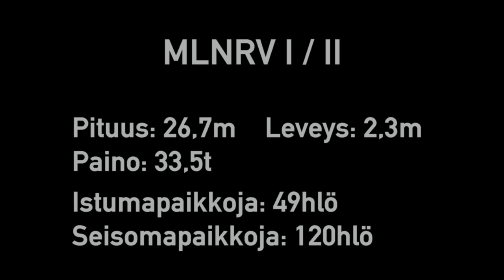Raitiovaunuliikennettä Syksyisessä Munkkiniemessä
Matalalattiaosalla varustettuja nivelraitiovaunuja linjalla 4 Munkkiniemessä syksyllä 2014.